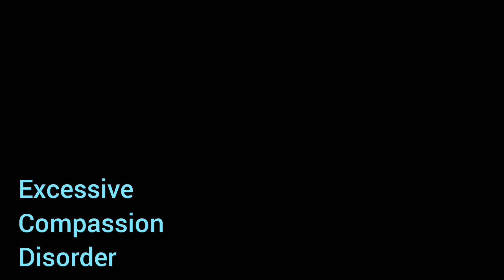ಈ ಕೆಟ್ಟ ನಡವಳಿಕೆಯು ನಿಮ್ಮ ಜೀವನವನ್ನು ಹಾಳು ಮಾಡುತ್ತದೆ .. ಜಾಗರೂಕರಾಗಿರಿ9916053699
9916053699-call and take appointment for counselling- Tarot reading session-Sunitha Rani psychologist counselor